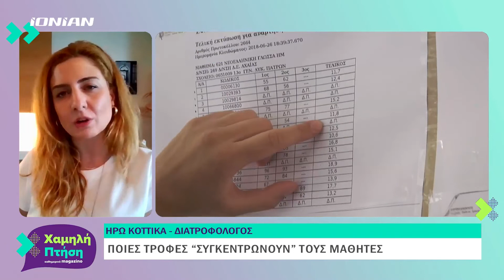Πανελλαδικές εξετάσεις - Tips για την αποφυγή του άγχους & διατροφικές συμβουλές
Χρήσιμες πληροφορίες για την αποφυγή του άγχος αλλά και για μια ισορροπημένη διατροφή στους υποψήφιους μαθητές που προετοιμάζονται για τις πανελλήνιες εξετάσεις έδωσαν ο ψυχολόγος Αντώνης Καλέντζης και η διατροφολόγος Ηρώ Κόττικα μιλώντας στην εκπομπή "Χαμηλή Πτήση". Οι εξετάσεις ξεκινούν τις 2 Ιουνίου για τους μαθητές των ΕΠΑΛ και τις 3 Ιουνίου για τους μαθητές των Γενικών Λυκείων.